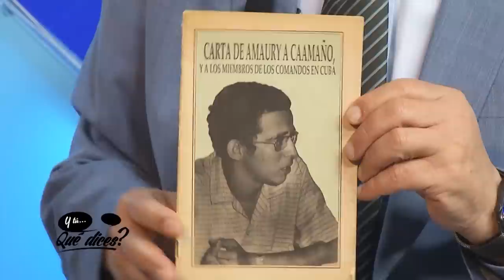Estructura cubana engañó a Caamaño y manipuló a Amaury, afirma Sagrada Bujosa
Sagrada Bujosa, la viuda de Amaury Germán Aristy, consideró como una infamia la conducta de la estructura del poder cubano con Francisco Alberto Caamaño y Amaury Germán Aristy, líder de los Comandos de la Resistencia. Dijo que los cubanos planificaron la reunión de Caamaño con Amaury, y su alianza política para una acción revolucionaria, y posteriormente dinamitaron las relaciones entre ambos revolucionarios, lo que finalmente los condujo a los dos a la muerte.

La estructura cubana traicionó a Caamaño, luego de conquistarlo para trasladarlo desde Europa a Cuba. Sostuvo que es cierto que diplomáticos cubanos eran dobles agentes y transmitieron a Estados Unidos y a Joaquín Balaguer todas las informaciones de los pasos que daba Caamaño en su trayecto. Explicó que Caamaño era un héroe, un hombre de palabra, con una imagen de la resistencia que encabezó frente a los Estados Unidos, y que Fidel Castro lo recibió una sola vez. Expresó que las intrigas y las traiciones también llegaron hasta Amaury Germán Aristy, quien dejó una carta crítica a sus compañeros, antes de morir el 12 de enero de 1972.

También reveló que fue ella quien recibió a las 4 de la madrugada una llamada de Toribio Peña Jáquez, el guerrillero que supuestamente se perdió al llegar con Caamaño en febrero de 1973. Y sostuvo, de acuerdo con los datos de Norberto Fuentes, un ex agente de la seguridad cubana, que fue Tony de la Guardia quien transportó a Caamaño y sus ocho compañeros guerrilleros desde Cuba hasta las costas dominicanas.

“La estructura cubana traicionó a Caamaño. Esa fue una estafa”, declaró Sagrada Bujosa. Explicó que su esposo Amaury Germán Aristy murió siendo un convencido del foquismo, lo mismo que Caamaño, aunque también sostiene que el compromiso guerrillero era para ellos una cuestión de honor y de cumplir con la palabra empeñada. Dijo que hoy, a 50 años de aquellos acontecimientos, está convencido de que ese no era el camino. Relató que en medio de la clandestinidad y la persecución permanente, las personas con las que Amaury y ella se reunían había quienes les decían que se marcharan del país, que no siguieran en actividades políticas extremistas y violentas, porque finalmente los iban a matar.

Sagrada Bujosa fue entrevistada por el periodista Fausto Rosario Adames, en el programa ¿Y tú…qué dices? que se transmite todos los días en horas de la noche a través de AcentoTV.

AcentoTV